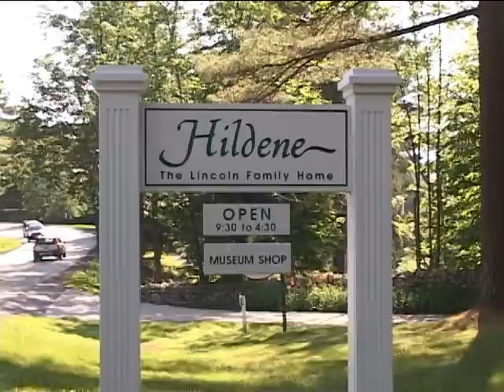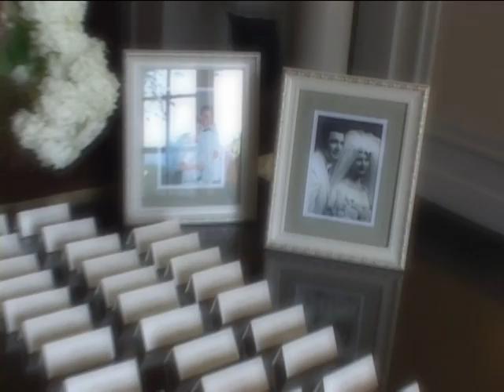VTS 01 1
A Hildene Wedding, Video by Dan Strickler